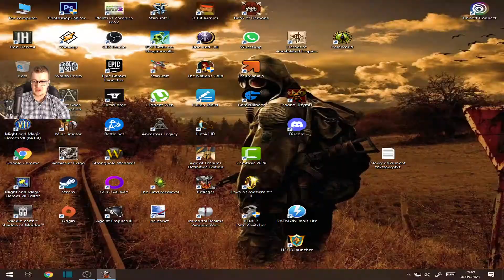Besieger [#10] Miecz Kroma! [PL]